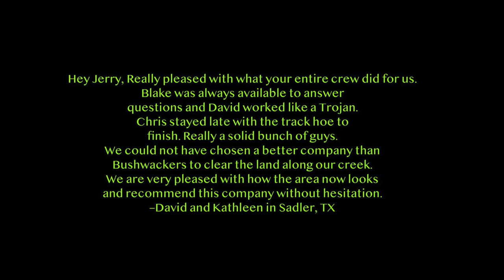Bushwackers Land Clearing Job Fair Vid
For the past several years we have taken part in a eighth grade career day. Durant public schools attempts to expose their eighth graders to different types of occupations. Previously, we’ve done this in person at Southeastern Oklahoma State University; however, this year it’s not possible due to Covid rules. So we created this short video to expose eighth graders to heavy construction equipment career options. Thank you to Michael Herrell and Surrender Outdoors for shooting and editing. You sure can make a beginner look slightly better.